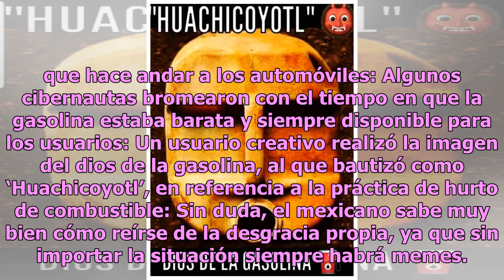¿Desabasto de gasolina? Mira los mejores memes de la crisis de combustible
Desde hace algunos días la gasolina ha escaseado, ya que con el cambio que hubo para su traslado se han topado con algunos obstáculos para abastecer todos los rincones del país. Lo anterior fue una consecuencia de la estrategia para acabar en la medida de lo posible a los huachicoleros que se benefi...